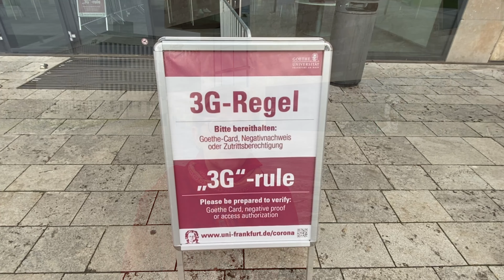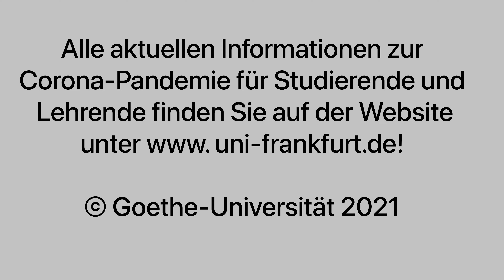Zur aktuellen Pandemie-Lage: Das Präsidium der Goethe-Universität informiert.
Universitätsvizepräsidentin Prof. Christiane Thompson erläutert die Bedeutung der Abstands- und Hygieneregeln sowie das Tragen einer Maske vor dem Hintergrund wieder steigender Corona-Infektionszahlen.